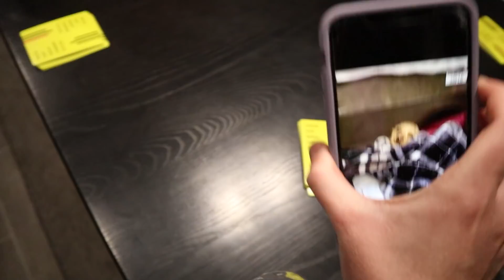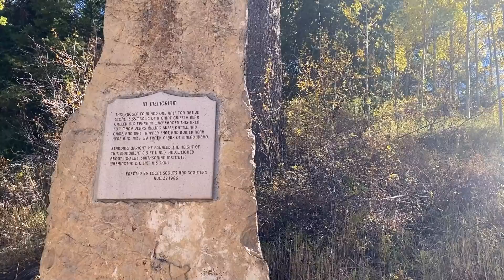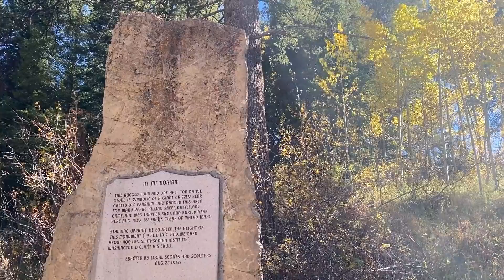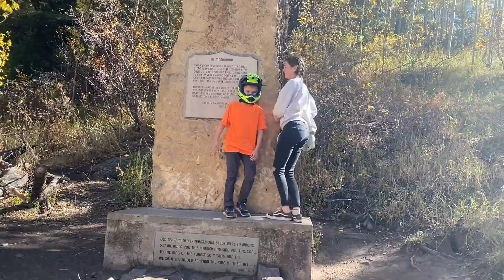Four Wheeling To Old Ephraim's Grave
Audrey is 21 and a student at BYU. She is adventurous and loves her time off school so she can explore new places. Audrey recently married Spencer and you can check out their young couples channel at "Audrey and Spencer"
Jordan is 18 and a student at USU. She loves to travel and also loves children and animals.

Hugs!
-The Williams